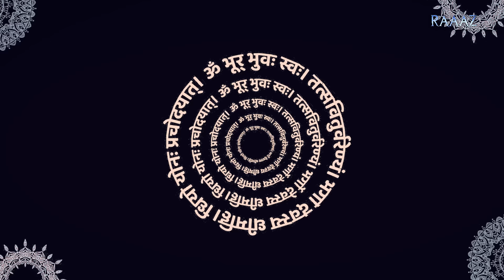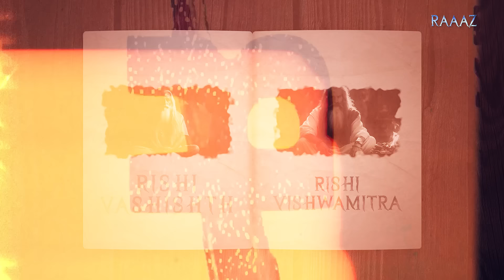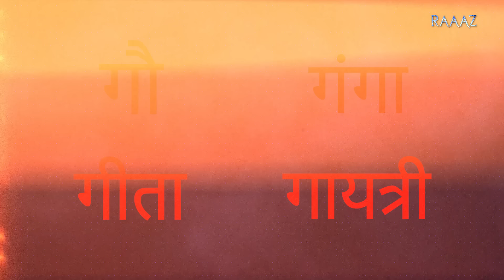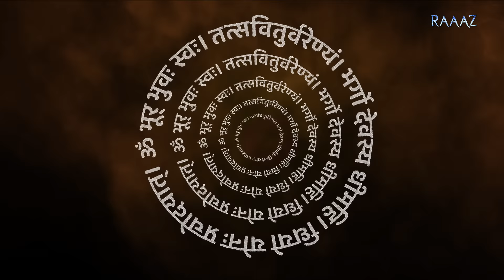Why Cows are Worshipped in Sanatan Dharma? - Secrets of Mantras Explained by a Tantric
On Screen: Parakh Om Bhatt

Om bhur bhuva swaha, tat savitur vareniyam
Bhargo devas yadi mahi, dhiyo yonah pracho dayaat.

Gayatri Mantra, is one of the most powerful mantras in the Indian scriptures and one of the most revered and chanted mantras in Hinduism. It has a story unheard of. In today’s video on RAAAZ, we have Parakh Om Bhatt, a Gujarati author, a tantra expert who has in-depth knowledge of ancient Indian scriptures, the Vedas and specializes in mantras and all types of tantric practices.

Delve into the story behind the origination of the Gayatri mantra. Know about the story of Savitur Gayatri, Rishi Vashishth and Rishi Vishwamitra.

Understand the meaning of the Gayatri mantra and the power it holds. How is it related to Ramayana? Learn how to use this magical mantra for spiritual awakening and enlightenment.

Indian history, ancient scriptures and our culture are filled with countless such stories that are unheard of.

We at RAAAZ are trying to unveil such stories from our glorious past.